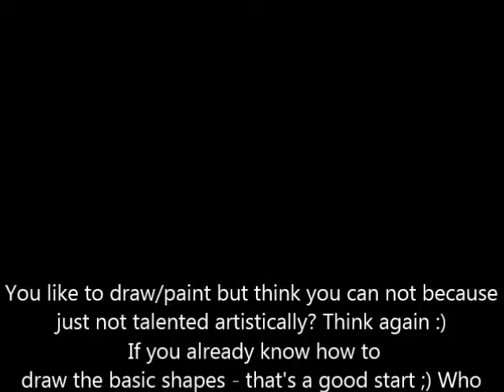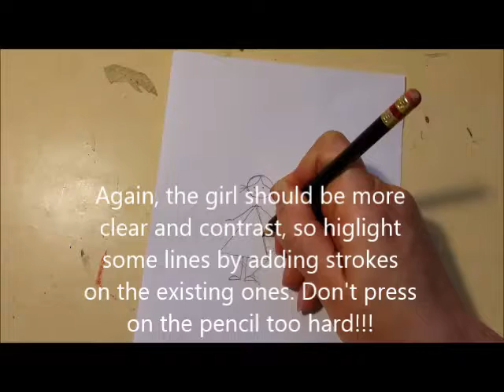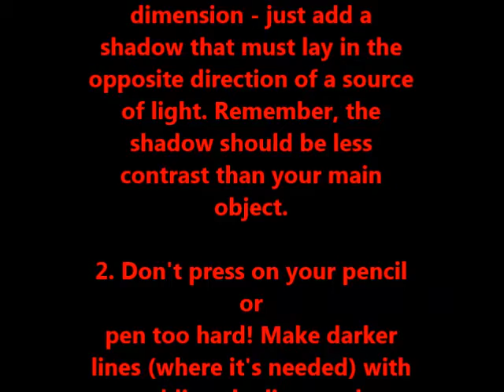Art from 0 - Adding dimension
I decided to make those kinds of tutorials for people who like to draw but think they aren't skilfull enough for that.